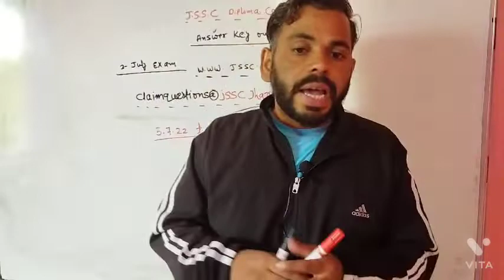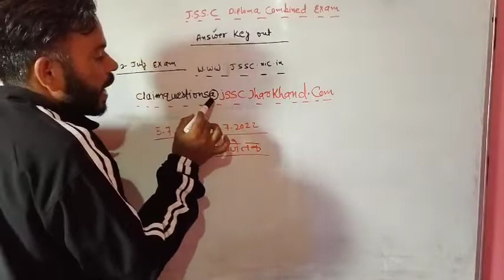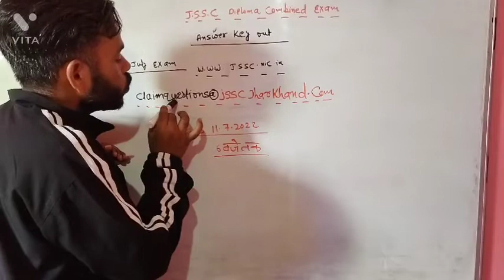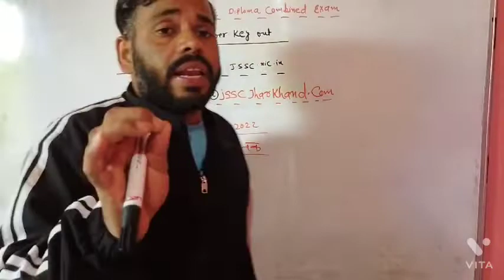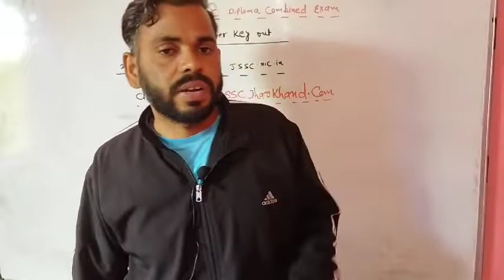Jssc JDLCCE में गलत Answer को Jssc को Claim कैसे करे | Jssc JDLCCE Answer Key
Jssc JDLCCE में गलत Answer के लिए Claim कैसे करे
Jssc JDLCCE Answer Key Out